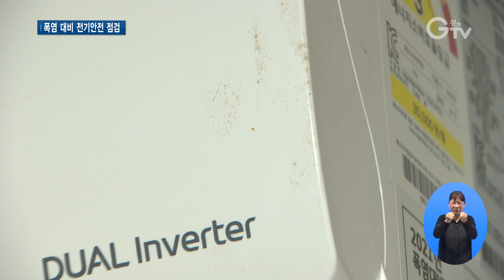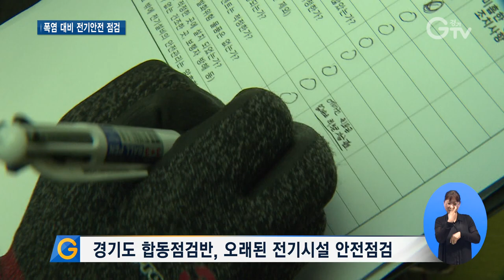“지난 해 설치한 에어컨 안전점검 해드립니다”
[앵커멘트]
여름철 주의해야 하는 게 바로 전기로 인한 안전사고입니다. 특히 홀로 사는 어르신들의 경우 열악한 주거환경 탓에 사고위험이 높아지는데요. 경기도가 지난해 에어컨 설치를 지원한 홀몸어르신들을 대상으로 유관기관과 전기안전 합동점검을 실시합니다. 점검 현장 함께 보시죠.

[리포트]
지난해 경기도의 지원을 받아 에어컨을 설치한 이금자 할머니

덕분에 무더위가 기승을 부렸던 지난여름을 무사히 보낼 수 있었습니다.

설치한 지 1년 만에 경기도 전기안전 합동점검반이 할머니 댁을 찾았습니다.

본격적인 폭염을 앞두고 에어컨이 정상적으로 가동되는지 점검하기 위한 겁니다.

전원 공급이 잘 되고 있는지, 누전 차단기가 정상적으로 작동되고 있는지 꼼꼼히 살펴봅니다.

[인터뷰] 이금자 / 오산시 지곶동
“아주 좋았어요. 아주 100%로요. 너무 고마우시고 너무 잘 쓰고 있고 이렇게 수고하셔서 감사하고 에어컨 있으니까 너무 고맙고 살맛 나지요.”

점검 후 보수가 필요한 경우에는 조치반인 한국전기공사협회가 소규모 전기공사를 담당합니다.

경기도는 한국전기안전공사, 한국전기기술인협회와 함께 전기안전 합동점검을 다음 달까지 진행합니다.

지난해 폭염대비 에너지복지 지원사업을 통해 벽걸이 에어컨 설치 지원을 받은 저소득 독거노인 829가구 대상입니다.

[인터뷰] 김윤복 / 경기도 에너지복지팀장
“독거노인들의 힘든 생활여건을 고려해서 저희가 계속 수요를 발굴하고 계속 안전점검과 냉방기 설치사업을 추진할 계획입니다.”

경기도는 2019년부터 지난해까지 저소득 독거노인 2천242 가구에 에어컨 설치를 지원했고, 올해는 23개 시·군 790가구를 대상으로 진행 중입니다.

[자막]
1.오산시 지곶동
2.이금자 / 오산시 지곶동
3.한국전기공사협회서 소규모 전기공사 수행
4.경기도 합동점검반, 오래된 전기시설 안전점검
5.지난해 에어컨 설치 지원한 독거노인 829가구 대상
6.김윤복 / 경기도 에너지복지팀장
7.영상취재 : 나인선 영상편집 : 김정환